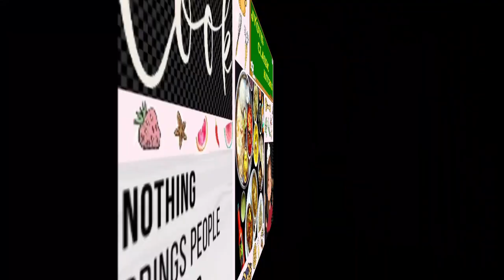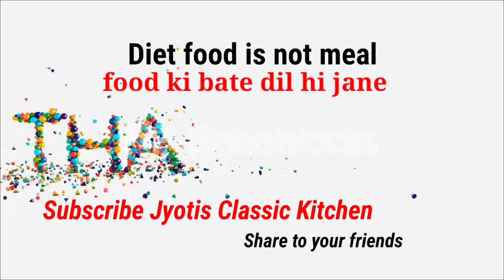कच्चे केले से बनाएं पनीर|Homemade banana paneer|paneer recipe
Suggested videos:
-New paneer recipe ll Homemade banana paneer llकच्चे केले से बनाएं पनीर और पनीर की सब्जी मिनटों में-
Asha's special kitchen

Kela paneer recipe
Kela paneer masala recipe
Kela paneer ki sabzi recipe
Kela paneer health benefits
Kela paneer for weight loss
Kela paneer for diabetes
Kela paneer nutrition
Paneer banana recipe
कच्चे केले से पनीर
Raw banana new Paneer recipe
New paneer recipe
Homemade banana paneer
kacche kele ki recipe

क्या आप अपने परिवार और दोस्तों को खुश करने के लिए एक स्वादिष्ट विशिष्ट व्यंजन की तलाश में हैं? हमारी रॉ बनाना पनीर रेसिपी की कोशिश कीजिए! इस रेसिपी में, रॉ केले की गुणवत्ता को पनीर की मुलायमता के साथ मिलाया गया है, जिससे यह व्यंजन खाने में स्वादिष्ट होता है। इसके सही मसाले और स्वाद के समन्वय से, यह रेसिपी आसानी से बनाई जा सकती है और शुरुआत करने वालों के लिए पूर्ण है। चाहे आप शाकाहारी हों या फिर अपनी पसंदीदा खाद्य पदार्थों का नया तरीका ढूंढ रहे हों, यह रॉ बनाना पनीर विशिष्ट व्यंजन आपके लिए बनाने के लिए पूर्ण विकल्प है। तो इंतजार क्यों करें? अपने रसोईघर में जाएं और आज ही इसे ट्राई करें!

केला पनीर एक स्वादिष्ट व्यंजन होता है, जो विभिन्न स्वास्थ्य लाभों से भरपूर होता है। केले में फाइबर, पोटैशियम और विटामिन सी होते हैं, जो आपकी सेहत के लिए बहुत फायदेमंद होते हैं। इसके साथ ही, पनीर में प्रोटीन, कैल्शियम और विटामिन बी 12 होते हैं, जो आपके शरीर के लिए आवश्यक होते हैं।

केला पनीर खाने से आपको उतने ही फायदे होते हैं जितने केले और पनीर खाने से मिलते हैं। यह आपकी मधुमेह और हृदय रोग के जोखिम को कम करने में मदद करता है। इसके अलावा, यह आपके पाचन तंत्र को बेहतर बनाता है और आपको ऊर्जा भर देता है।

Looking for a delicious and unique recipe to impress your friends and family? Try our Raw Banana Paneer recipe! This recipe combines the goodness of raw bananas with the creaminess of paneer for a dish that is sure to please. With its perfect blend of spices and flavors, this recipe is easy to follow and perfect for beginners. Whether you are a vegetarian or simply looking for a new way to enjoy your favorite foods, this Raw Banana Paneer recipe is the perfect choice. So why wait? Head to your kitchen and give it a try today!

That way, you'll be the first to know when I post new recipes.

Thank you so much for your support, and happy cooking!

and stay updated with our latest video recipes.

If you enjoyed my recent recipe video, I wanted to share some more of my favourite recipes with you. Below are the links to my other recipe videos on YouTube: